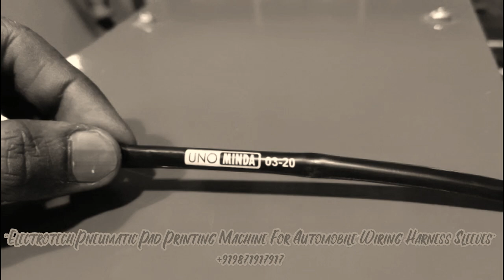Pad Printing Machine For Automobile Wiring Harness Sleeves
NAMAN ENTERPRISES
92, GALI NO. - 2, RAJINDER NAGAR INDUSTRIAL AREA,
SAHIBABAD, GHAZIABAD-201007 [UP]
Skype:      naman.enterprises